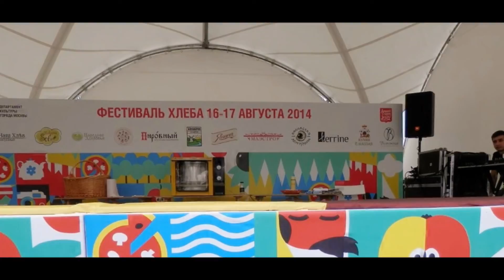А.Г.Огнивцев НСНБР. Фестиваль хлеба в Москве. Рядом с Крымским мостом. 16.08.2014.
А.Г.Огнивцев НСНБР. Фестиваль хлеба в Москве. Рядом с Крымским мостом. 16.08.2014. Видео председателя НСНБР А.Г.Огнивцева
16 августа 2014 года в Москве работал Фестиваль хлеба. Мероприятие уютно проходило рядом с ЦДХ у Москвы реки напротив Парка Горького. Музыка и угощения лились рекой. Можно было продегустировать и вкусно всё попробовать...